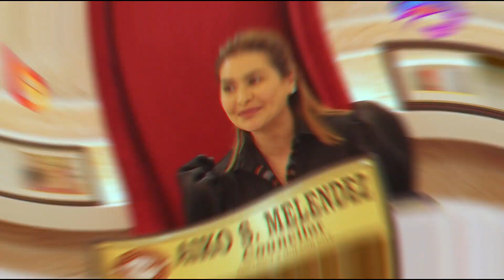A Digital TV special (Teaser) Aiko S. Melendez (Councilor District 5 Quezon City)